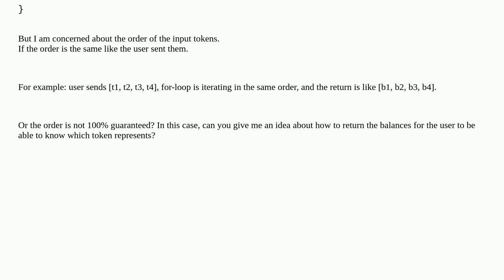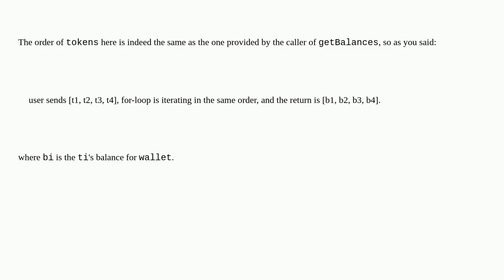Ethereum: The order of elements from an input array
The order of elements from an input array

A special thanks goes out to the community

  solidity